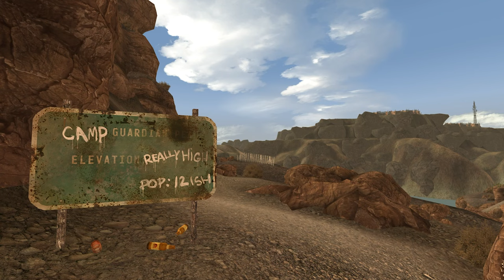The Horrors At Camp Guardian (Feat. Wastelord's Legends)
This video covers the mysterious disappearances at Camp Guardian, and the horrifying truth behind them.

Memberships are now available for those who wish to take their place amongst the ranks of Cypher's Legion! See you there, Amicus!